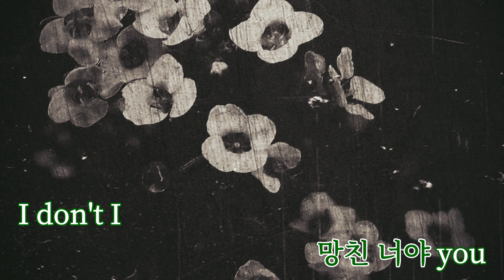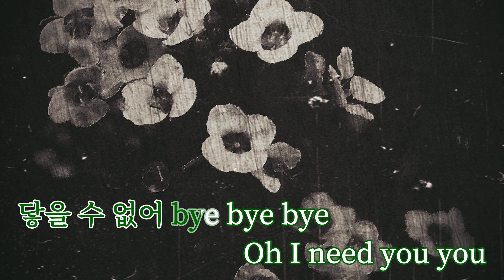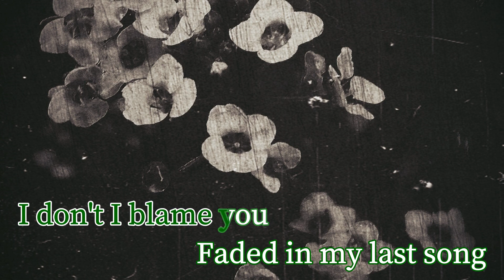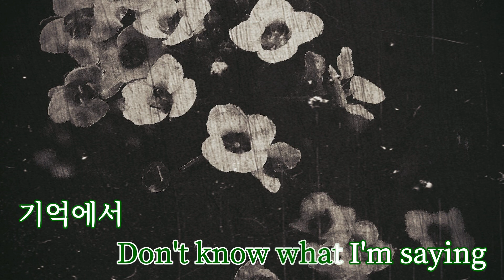Faded In My Last Song